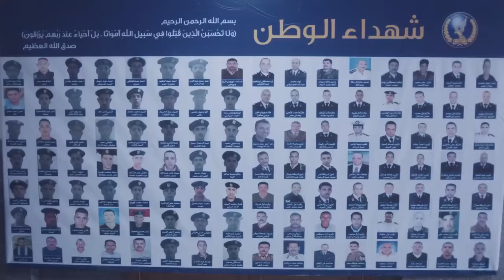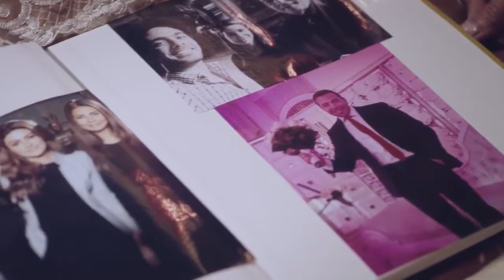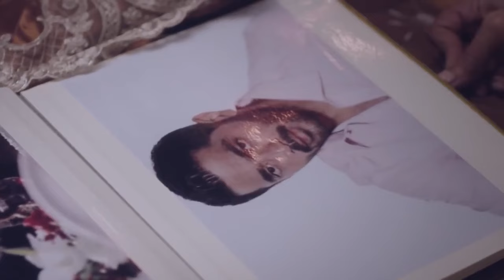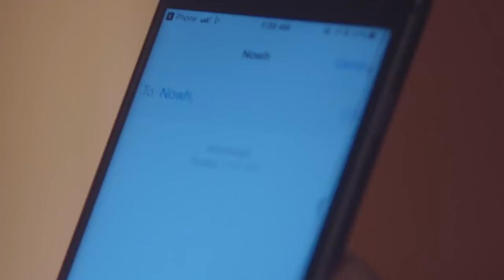حصريا الحلقة الواحد والعشرون 21 | مسلسل المداح اسطورة العودة | بطولة حماده هلال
في الفصل الجديد من أسطورة المداح، يجد (صابر) نفسه في حرب ضارية، تشتعل نيرانها بينه وبين الجن، حيث يبدأ فصل جديد من الصراع حين يلبي هو وصديقه (سميح) نداء استغاثة لعائلة صعيدية.

ﺇﺧﺮاﺝ: أحمد سمير فرج (مخرج)
ﺗﺄﻟﻴﻒ: أمين جمال (مؤلف)
طاقم العمل:
حمادة هلال
هبة مجدي
سهر الصايغ
فتحي عبدالوهاب
حنان سليمان
خالد سرحان
دنيا عبد العزيز
صفاء جلال
رشدي الشامي
حنان يوسف
حمزة العايلي
دياب
احمد بدير
اشرف زكي
هالة السعيد
مي سليم
تامر شلتوت
محمد عز